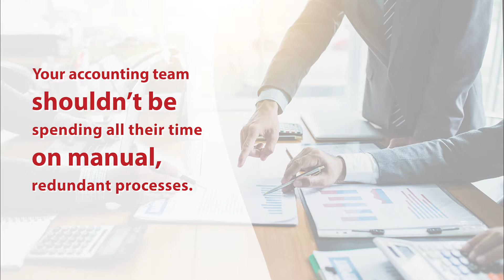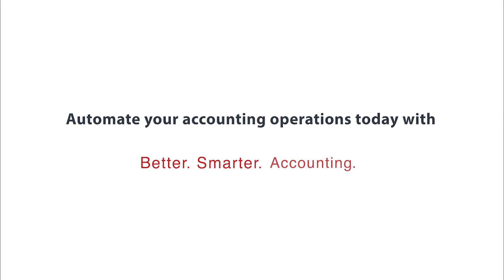Gravity Software | Cloud Based Accounting Automation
Accounting automation represents a unique opportunity to increase productivity in your accounting department. With the right technology and processes, you can streamline operations to help your accounting team deliver more value to the organization.